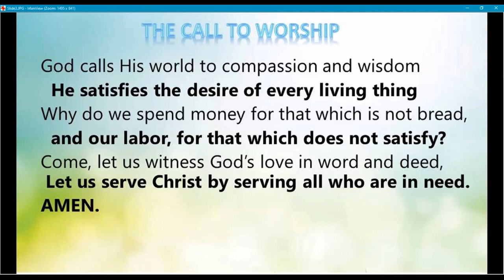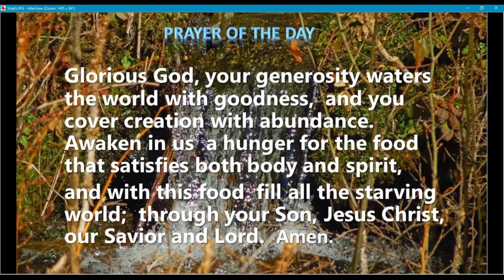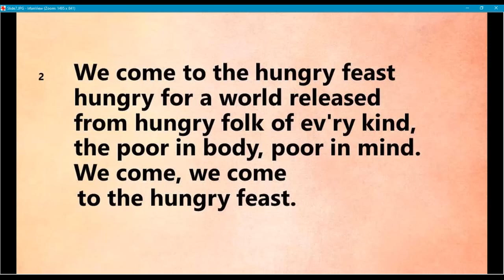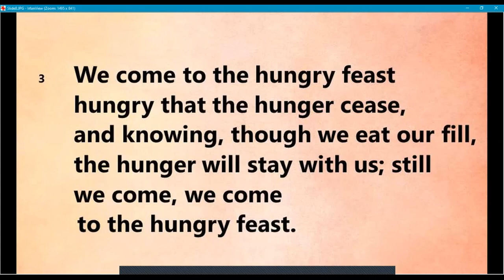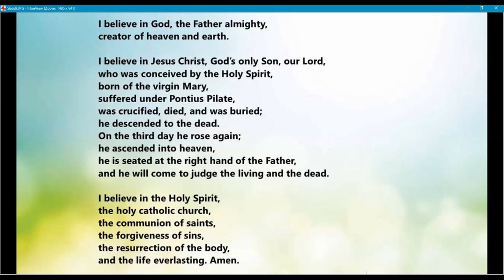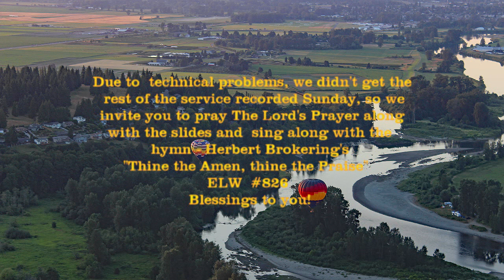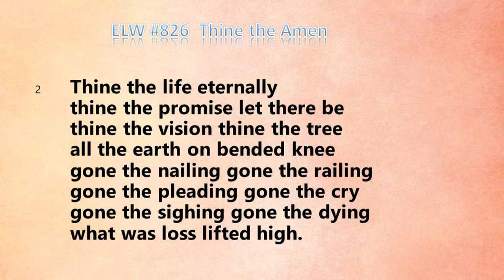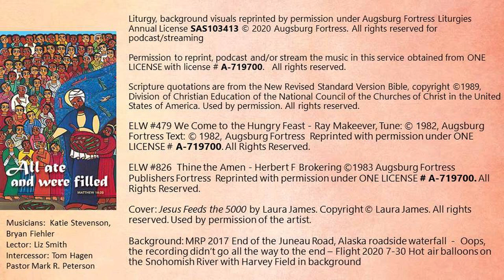9th Sunday after Pentecost - Aug. 2nd, 2020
Our Worship on Sunday, August 2nd!  The tale of two meals and a sea chantey of "Ho, Everyone who Thirsteth"!   Plus Katie and Byran's usual excellence in leading our music.

We had a technical issue with the recording, so the service runs until the prayers of the church.  The rest of the service is up to you to play the "doing church without the sound challenge"!  We pray the Lord's Prayer and the hymn is Herb Brokering's "Thine the Amen, Thine the Praise" which is a fun hymn.   You can try to sing it (you can hear the the melody at:
along with the slides for a Covid challenge!   We make do!   As we say in the church, there's always next Sunday!